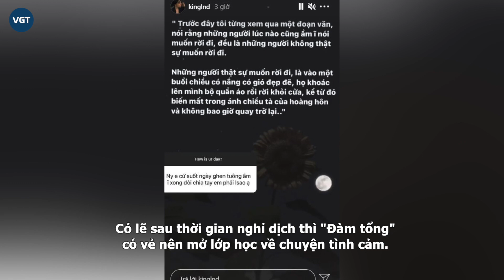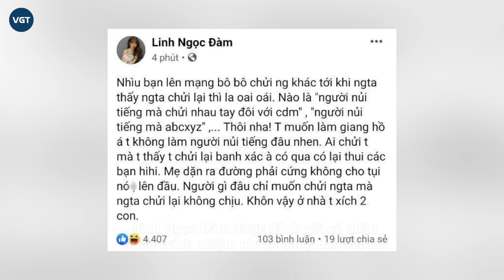Linh Ngọc Đàm dạy chị em cách trị bạn trai mê ngắm gái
Nếu ai yêu thích game thì có thể khẳng định Linh Ngọc Đàm là cái tên không còn xa lạ làng game Việt. Cô có sức ảnh hưởng cực lớn trên MXH.

Nữ streamer cũng thường xuyên chia sẻ về cuộc sống cá nhân, tình cảm với người hâm mộ và đồng thời cũng là "quân sư" đưa ra nhiều lời khuyên cho khán giả. Từ đó cô nhận được sự yêu mến và chú ý đặc biệt từ fan mỗi khi có động thái mới trên trang cá nhân.